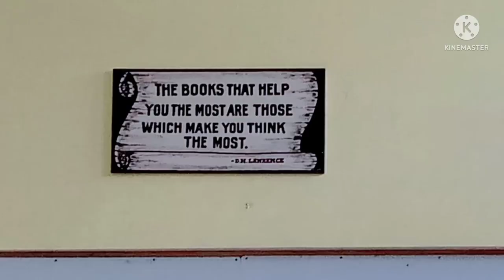Sikkim Government College Tour l NBBGC,TadGangtokong 🏫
Nar Bahadur Bhandari Degree College, Tadong, formerly known as Sikkim Government College, Tadong, was established in September, 1977 by an Act of State Legislature. The campus is spread over 22 acres in Tadong, 5 kms from Gangtok, the Capital of Sikkim.

Hope you enjoyed this Vlog and got some new information about Sikkim Government College,Tadong.